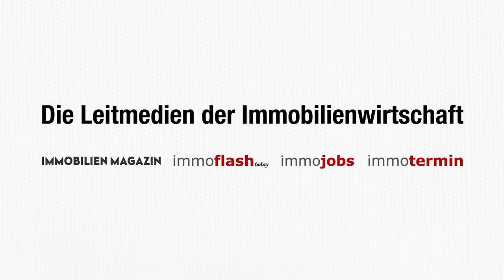Tjeknavorian Benefizkonzert unterstützt Caritas Socialis Hospiz (12.3.2023)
Rokoko-Variationen von Tschaikowsky und Beethovens 9. Sinfonie unter der Leitung des weltberühmten Geigers Emmanuel Tjeknavorian.
Es ist ein ganz besonderes Benefizkonzert, das heute im Großen Saal des Wiener Konzerthauses stattfindet.

Auch in diesem Jahr zeigt die Immobilienbranche wieder Zusammenhalt und ermöglicht die Unterstützung sozialer Projekte durch Musik.

Das Konzert unterstützt heuer den Neubau des Hospizes der Caritas Socialis in Kalksburg. Mehr als 70.000 Euro an Spenden kommen bei der Benefizveranstaltung der Immo-Branche zusammen.

Das Benefizkonzert findet in Kooperation mit KUNST HILFT statt. Neben Beethovens 9. Symphonie werden auch Peter Tschaikowskis Rokoko Variationen für Violoncello und Orchester vor vollem Haus aufgeführt.

Prominente Unterstützung erhält das Orchester von Michael Ehlmaier, Geschäftsführer der EHL Immobilien. Der leidenschaftliche Geigenspieler freut sich, dass er an dem Konzert mitwirken darf.

Das Benefizkonzert ist ein großer Erfolg für die Caritas Socialis und das Hospiz in Wien-Kalksburg. Die großzügigen Spenden von 70.000 Euro tragen dazu bei, dass das neue Pflegezentrum bald Wirklichkeit wird.

Im Interview:
Stefan Wernhart - Geschäftsführer, EHL Gewerbeimmobilien
Michael Ehlmaier - Geschäftsführender Gesellschafter, EHL Immobilien
Andrea Dissauer - Geschäftsführerin, EHL Immobilien Management
Markus Mendel - Geschäftsführer, EHL Investment Consulting
Karina Schunker - Geschäftsführerin, EHL Wohnen
Martina Maly-Gärtner - CEO, UBM Development
Peter Gassler - Verein Kultur Hilft
Jeremias Fliedl - Cellist
Monica Rintersbacher - Geschäftsführerin, Leitbetriebe Austria
Stephan Karlas - Teamleitung Asset Management, LLB
Sebastian G. Nitsch - Vorsitzender des Vorstands, 6B47